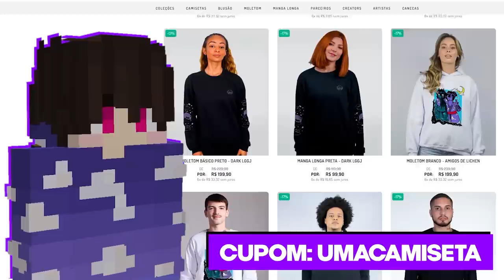FIZ UM AVIÃO QUE FUNCIONA no MINECRAFT 1.20 - Irmandade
Irmandade é uma série de minecraft survival na versão mais nova do Minecraft onde eu tento sempre jogar de maneiras diferentes e fazer projetos incríveis!